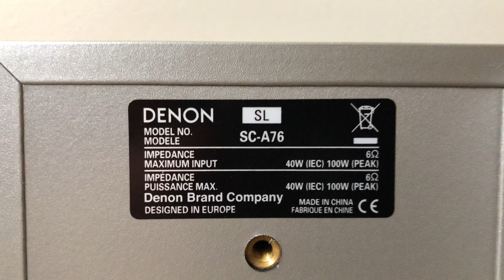Denon SC-A76 and SC-C76 Home Theater Surround Speakers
Denon model SC A76 Home Theater Satellite Surround Speakers and SC C76 Center Channel Speaker Silver Gray Color

Specs:
SC-A76 (Satellite Speaker)
Type: two-driver, two-way with one 3.6-inch mid-bass drivers and one 0.75-inch tweeter, magnetically shielded
Impedance: 6-ohms
Dimensions (WHD): 5" x 7" x 7"
Weight: 4 lbs./ea.

Denon SC-C76 Center Speaker
Type: three-driver, two-way with two 3.6-inch mid-bass drivers and one 0.75-inch tweeter, magnetically shielded
Impedance: 6-ohms
Dimensions (WHD): 10" x 5" 7"
Weight: 5 lbs./ea.